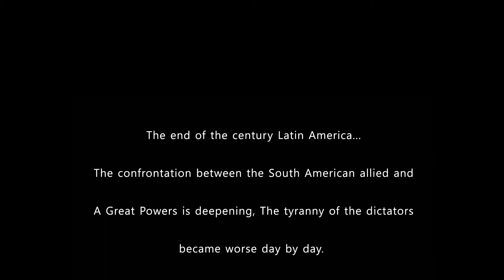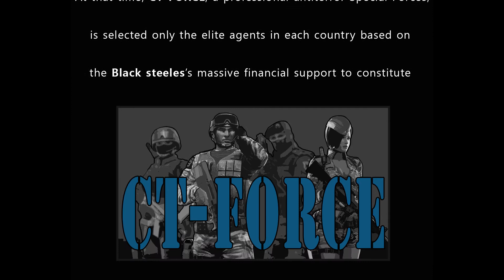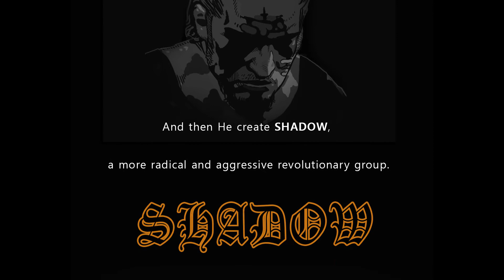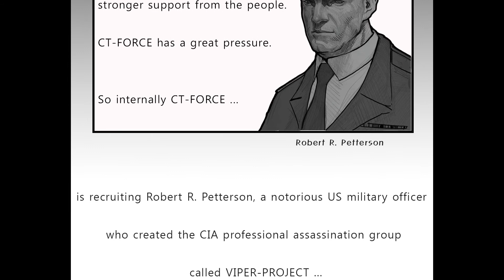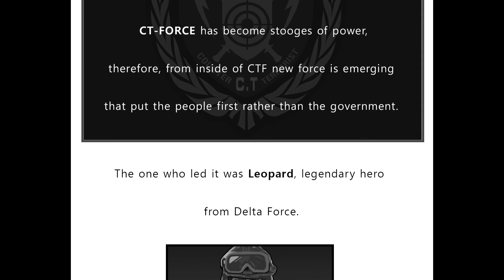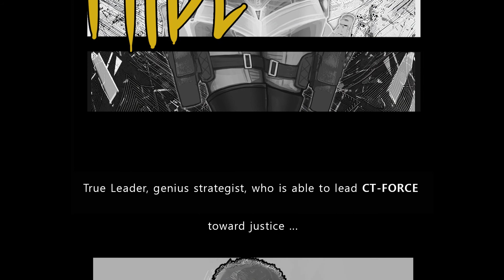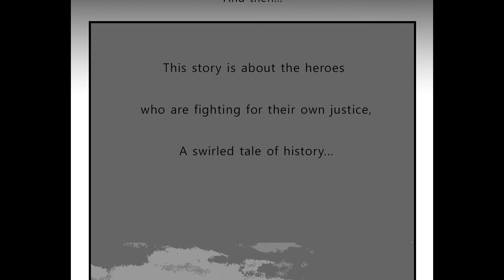Zepetto’s Point Blank Motion Book video – Prologue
Free Rebel vs CT-FORCE
This story is about the heroes who are fighting for their own justice.
Point Blank Service Online FPS All Over The World